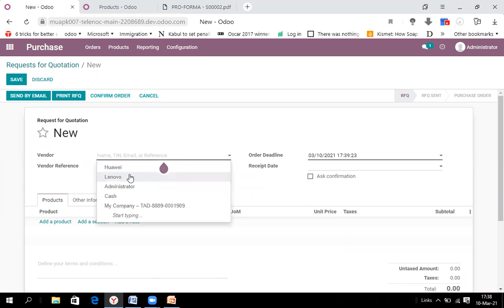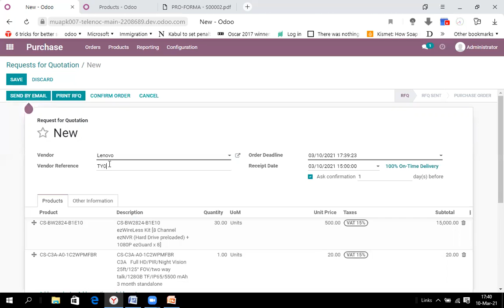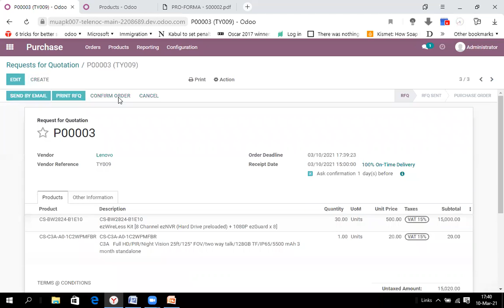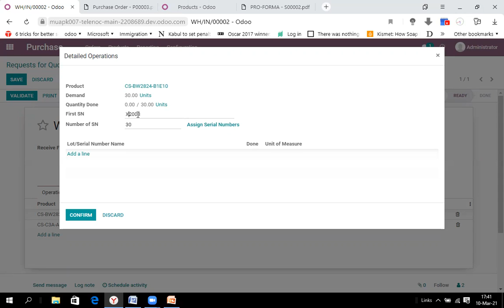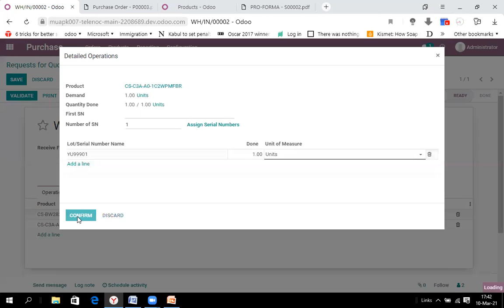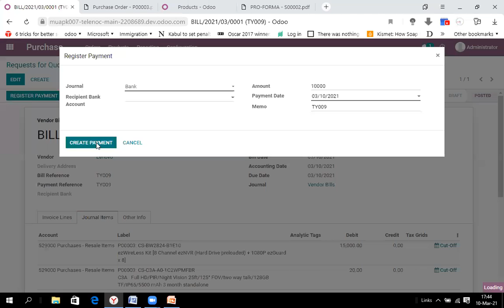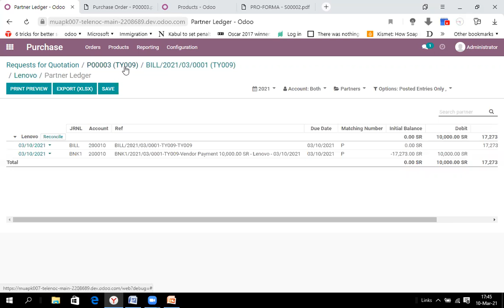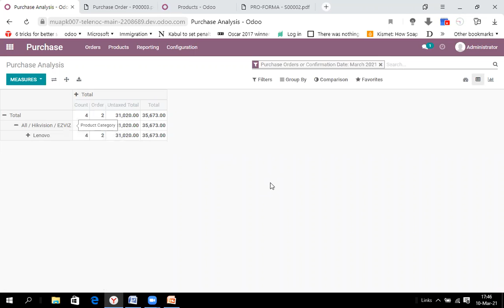Odoo Purchase Management Overview | TeleNoc | Odoo Gold Partner Company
The Odoo Purchase Management Module facilitates procural offers, releases RFQs, monitors purchase orders, handles vendors, collects data, receives product,s and reviews suppliers. With integrated Purchase Management software one will be enabled to do all that.
Odoo Customization.

TeleNoc is Odoo Gold Partner Company providing Odoo Consultancy and Implementation services for businesses.